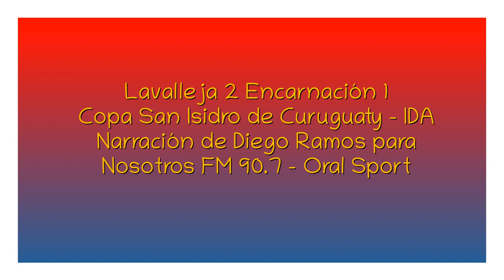Lavalleja 2 Encarnación 1 - Copa San Isidro de Curuguaty 2023 - IDA (por Diego Ramos)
Los goles minuanos, por Diego Ramos y Sebastián Pastorino para Nosotros FM de Minas.